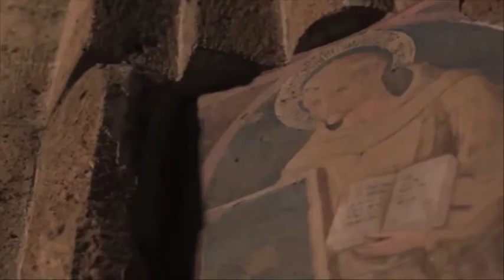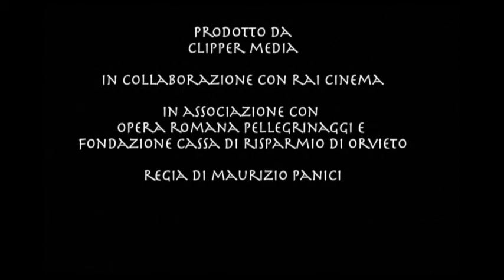Pietre Vive - Da Orvieto a Gerusalemme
In occasione del del Giubileo Eucaristico Straordinario 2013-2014, un docufilm che ha come tema centrale la TERRA SANTA e il pellegrinaggio.